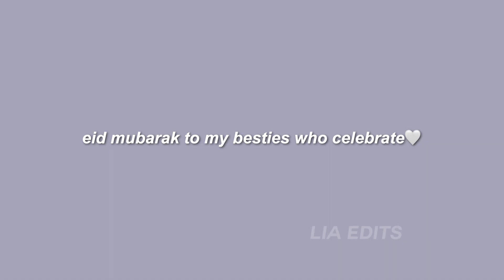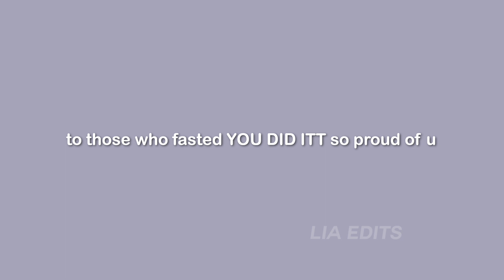i edited a miraculous episode at 1am (princess fragrance)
the people of Palestine are going through so much right now please educate urselves and try to educate others and donate if you can!
(this carrd has lots of resources that talk about whats going on)

hi besties hope u enjoyed this video bc it took 4 days to edit idek why it took so long but yea😫subscribee alsoo for those who celebrate eid click this 3:50

faq
episode // princess fragrance
editor // final cut pro

I do not take credit for any of the music used in this video.

sub count: 23.8k baddiess